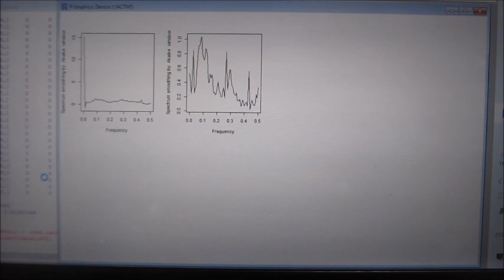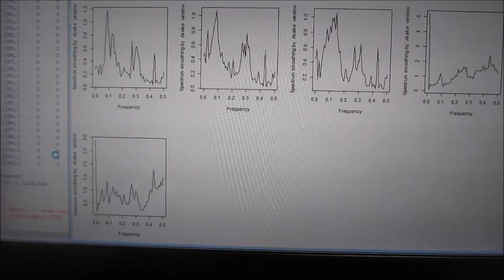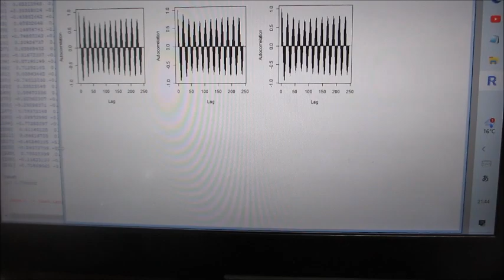市販のファンクションジェネレータを利用した、超音波の非線形伝搬制御実験（超音波システム研究所）